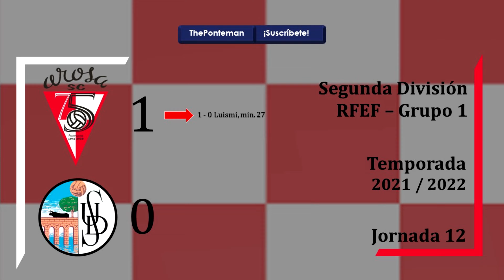AROSA S.C. 1 - 0 SALAMANCA C.F. U.D.S.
Hoy no estuve fino en la grabación. El gol me pilló en las patatas y apenas cogí el final y malamente. Además me comí el pedazo de tiro que dio en el larguero del Salamanca. Vaya maldición tienen de cara a gol, hoy no merecieron perder. De hecho, el Arosa lleva tres victorias por 1 - 0 en casa con mucha más suerte que fútbol.

Un like = un paso más cerca de renovar móvil para grabar mejor.